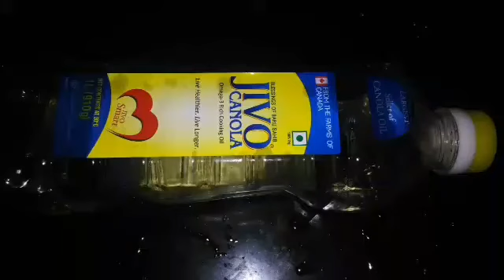"నేతిబీరకాయ,పెసర పప్పు కూర" Nethi beerakaya,pesalapappu eguru